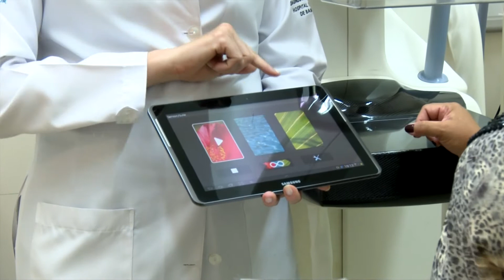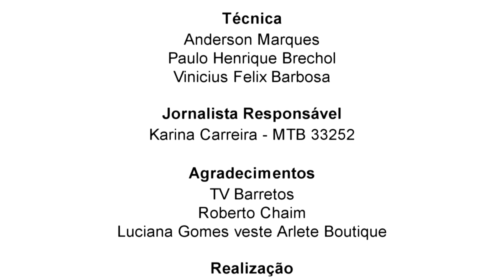Luz, Câmera e Ação - 1/2/2016 - A mamografia e outras tecnologias na luta contra o câncer de mama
Exibido em 1/2/2016. Em comemoração ao "Dia Nacional da Mamografia", celebrado em 5 de fevereiro, o programa "Luz, Câmera e Ação Contra o Câncer" recebe a médica radiologista do departamento de prevenção do HCB, Dra. Silvia Sabino. Ela mostra as novas ferramentas que o Hospital oferece com o intuito de auxiliar na detecção precoce do câncer de mama. Confira!